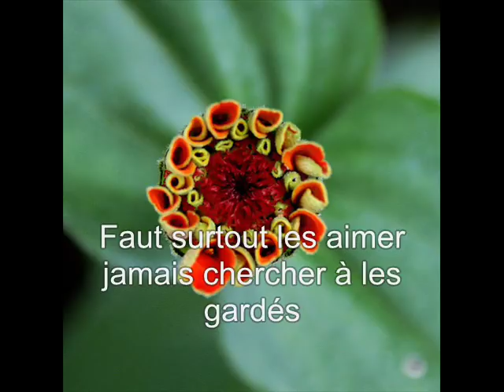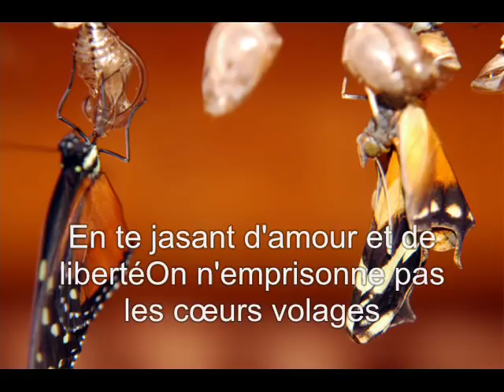Marjo - Les Chats Sauvages with lyrics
Elle jase d'amour et de liberté